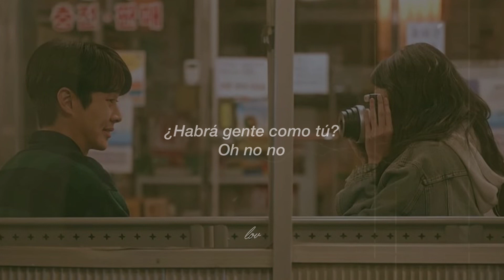𖠗 Eddie Benjamin, Alessia Cara - Only You // Subtitulada al español 𖠗